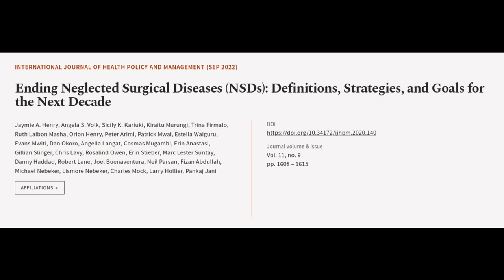Ending Neglected Surgical Diseases (NSDs): Definitions, Strategies, and Goals for the... | RTCL.TV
### Keywords ###

### Article Attribution ###
Title: Ending Neglected Surgical Diseases (NSDs): Definitions, Strategies, and Goals for the Next Decade
Authors: Jaymie A. Henry, Angela S. Volk, Sicily K. Kariuki, Kiraitu Murungi, Trina Firmalo, Ruth Laibon Masha, Orion Henry, Peter Arimi, Patrick Mwai, Estella Waiguru, Evans Mwiti, Dan Okoro, Angella Langat, Cosmas Mugambi, Erin Anastasi, Gillian Slinger, Chris Lavy, Rosalind Owen, Erin Stieber, Marc Lester Suntay, Danny Haddad, Robert Lane, Joel Buenaventura, Neil Parsan, Fizan Abdullah, Michael Nebeker, Lismore Nebeker, Charles Mock, Larry Hollier ,and Pankaj Jani